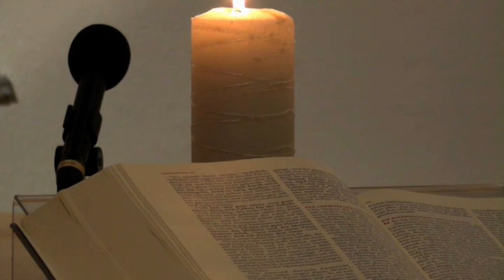20210106 Predigt und Musik zum Epiphaniasfest (Hl. Drei König, orthodoxes Weihnachtsfest)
Aus der Auferstehungskirche Münnerstadt: Pfarrer Martin Hild predigt; Musik von Dirk Weippert (Gitarre und Gesang), Martha Dinkel (Orgel), Karin Hild (Gesang) und Paul Dünisch (Gesang und Videoaufnahme).